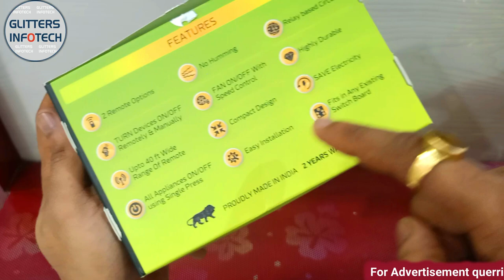Remote Control Switch for Light & Fan | Escozor Home Automation | Remote Control Switch Board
Escozor Remote Control System for 4 Lights and 1 Fan with Speed Regulation with 8 Scene Control (Made in India) 2 Years Warranty Specially Designed for Elders

Save electricity, inbuilt memory and use for 4 lights and 1 fan
Operate through remote control as well as from your existing board switches manually
Rooms particularly at Halls, Bed rooms and Kitchens, Conference or auditoriums halls.
Save electricity / Inbuilt memory/ Use for 4 lights and 1 fan/ Humming less fan speed/ Highly durable/ Fluctuation less switching for lights

Make Your Life Easy With Escozor..
This Is An Automation Device Which Is Used For Controlling Switches By Wireless Remote & Manual Both.
It Can Be Installed In Your Existing Switch Board Inside Or Outside.
Do Not Need To Change Any Wiring.
Company has 2 Models,
Remote Control System For 4 Lights Switches & 1 FAN On/Off With Speed Control
Normally Used For Bedroom/Small Room
& Remote Control System For 8 Lights Switches & 2 FANs On/Off With Speed Control
Normally Used For Hall

Control Lights & Fan Using Remote Control
Using Our Remote Control System,

You Can Control Lights & Fans While Seating On Sofa Or Bed

No Need To Change Any Wiring
Simple & Easy Installation
Our Module Will Fit Inside Your Old/New Existing Switch Board
When Switches Are Off You Can Control Lights & Fans Using Remote Control
In Manual Mode You Can Use Switch & ON/OFF Lights & Fans
Any Electrician Can Easily Install

Bedroom/Small Room System Features
Control 4 Lights Switches Or Plug & 1 Fan With Speed Control
Expandable Upto 16 Lights/Plug & 4 Fans With Same Remote
Fan Speed Regulation From 1 to 4 Steps (Humming Free)
Relay Based Circuit
Relay + Capacitive Circuit For FAN
Highly Efficient & Time Saving
Master All ON/OFF
8 Scene Control Buttons
Built In Memory Remembers Last State Of Lights & Fan
It Can Be Installed In Any Existing Switch Board

Benefits
Helpful For Physically Challenged & Old Age People
Prevent Children From Electrical Shock
Time Saving While Optimizing Switches (Reduce Your Energy Bill By Putting OFF Lights, Fan etc By Remote Control When Not Needed)
No Need To Change Existing Wiring & Switch Board
Retrofit Design
Normal & Easy Installation By Any Electrician
Operate Lights & Fan Using Remote Control As Well As Manual Switches

Easy & Simple Installation
Receiver Size Is Very Small
Easily Fit Inside The Switch Board
IR Sensor Need To Take Out
High Performance Remote
Can Be Fit In Any Old/New Existing Switch Board

Specification

Operation Voltage - 230 V AC
Load - Light ( Upto 200 watts or 4 Lights) Each Output & Fan (Upto 100 watt)
Remote Control Range Upto 40 Ft